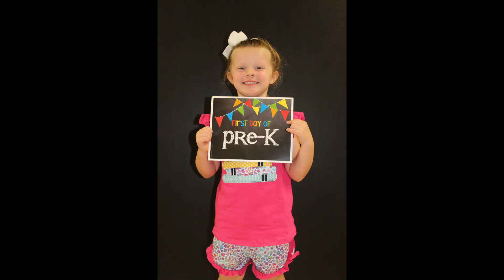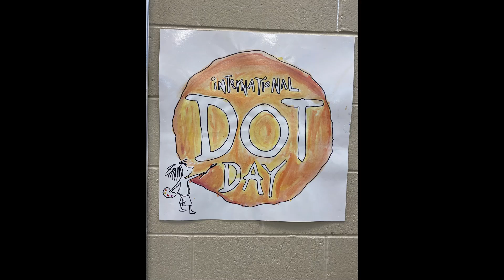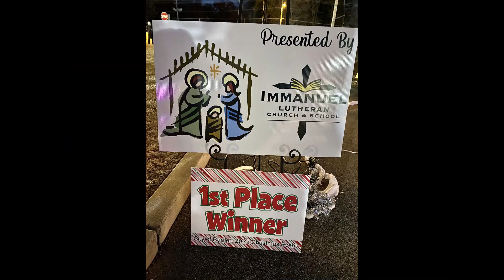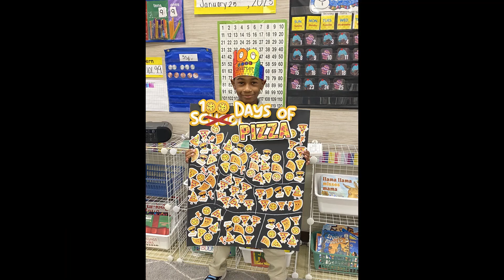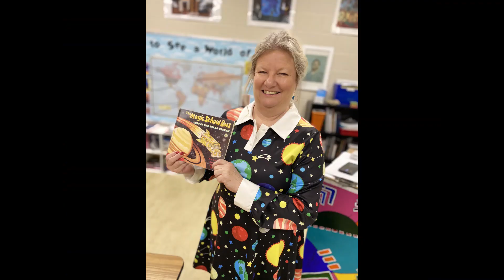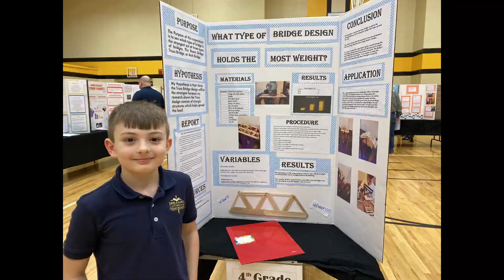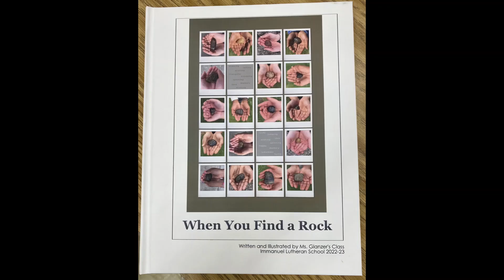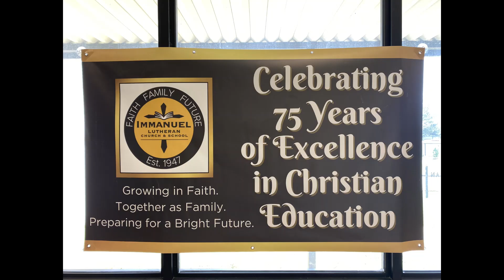2022 - 23 School Year in Pictures ILS Memphis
As our school year comes to a close, it is a joy to look back and see all we have been blessed to experience this year.  The theme was Go Shine and our students and staff truly were bright lights.  We learned together (STEMM, Science Fair, Literacy Day), laughed together (Spirit Week, Dunk the Principal, Magic Mr. Nick) and served together (Mid-South Food Bank, campus clean up, Clean Water Project).  Now have a great summer and see you next year!!